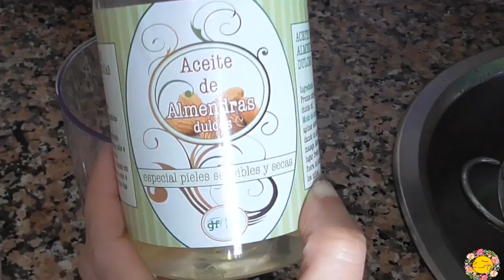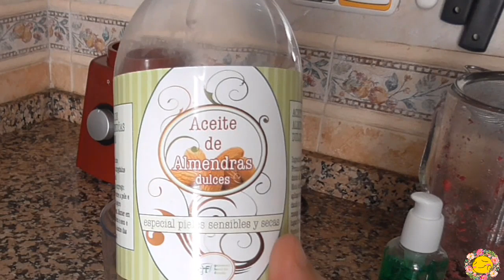FANTASTICA CREMA CON ROSAS 🌹 Y ALOE 🍃 , HIDRATANTE Y REFRESCANTE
Hola te agradezco mucho la visita a mi canal, hoy voy a compartir una recetilla fantástica  llena de vitaminas E , C...es una crema natural , hecha en casa, que tu piel lo va a agradecer
Esta crema casera de rosas y aloe vera , es super hidratante y refrescante, ojala te guste y te animes a preparar la tuya, Si tienes alguna duda dejamela en los comentarios.

INGREDIENTES
-rosas (petalos , da igual el color)
-aceite de almendras dulces
-aloe vera fresco (sabila) o de grado cosmético
MAS VIDEOS DE COSMETICA NATURAL